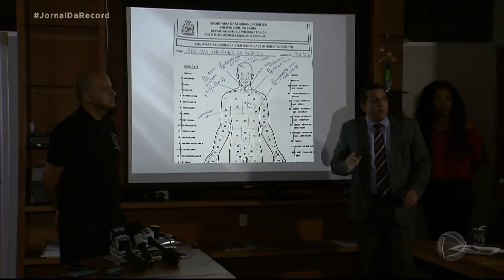Perícias concluem que miliciano Adriano da Nóbrega foi morto em confronto com policiais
A Secretaria de Segurança Pública da Bahia concluiu que o ex-policial militar Adriano da Nóbrega foi morto durante confronto com policiais e não houve tortura nem execução. O miliciano teria efetuada sete disparos contra os agentes antes de ser atingido por dois tiros. Adriano era ex-capitão do Bope e integrava o chamado “escritório do crime”, responsável por dezenas de execuções no estado do Rio de Janeiro.